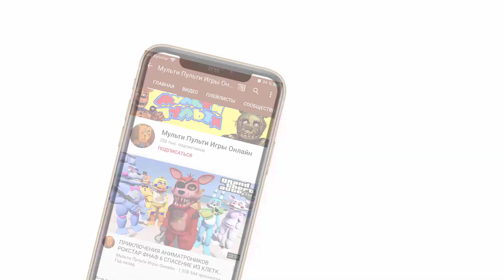АНИМАТРОНИКИ В ГТА 5 ФНАФ - ТОЙ ФРЕДДИ И РОКСТАРЫ НАШЛИ ЗОМБИ КАТРИНУ 5 НОЧЕЙ С ФРЕДДИ Мульти Пульти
АНИМАТРОНИКИ В ГТА 5 ФНАФ - ТОЙ ФРЕДДИ И РОКСТАРЫ НАШЛИ ЗОМБИ КАТРИНУ 5 НОЧЕЙ С ФРЕДДИ FNAF Мульти Пульти